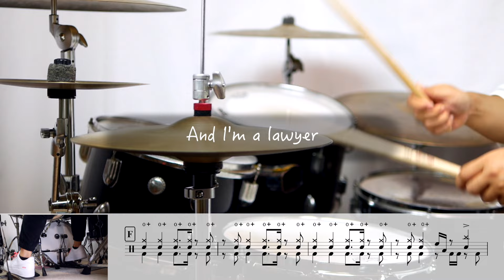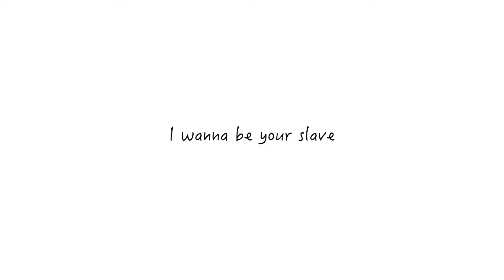【基礎練みたいな名曲】I Wanna Be Your Slave Måneskin